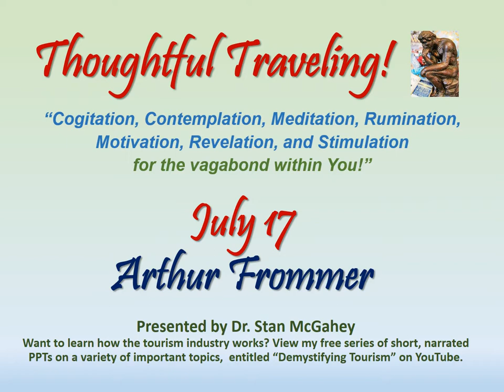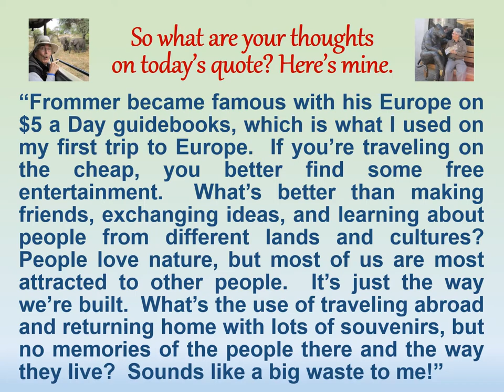"Thoughtful Traveling" ~ July 17 (Arthur Frommer)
It’s by Arthur Frommer, an American travel writer, best known for his budget guidebooks to Europe.  He was born in 1929.

“In general, my advice is to seek out people and new ideas when you travel.”

“Frommer became famous with his Europe on $5 a Day guidebooks, which is what I used on my first trip to Europe.  If you’re traveling on the cheap, you better find some free entertainment.  What’s better than making friends, exchanging ideas, and learning about people from different lands and cultures?  People love nature, but most of us are most attracted to other people.  It’s just the way we’re built.  What’s the use of traveling abroad and returning home with lots of souvenirs, but no memories of the people there and the way they live?  Sounds like a big waste to me!”